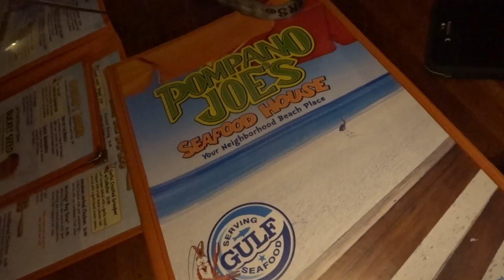PARASAILING IN DESTIN FLORIDA!! | Part 4 VLOG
Best experience EVER!! Parasailing isn't scary at all. 4th day in Destin FL. We also caught a dolphin on camera 😮 !